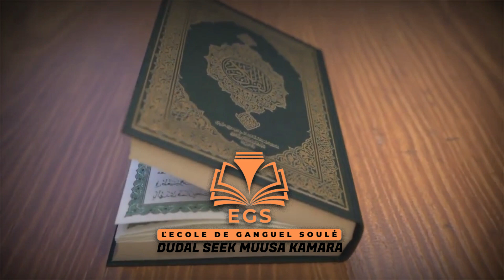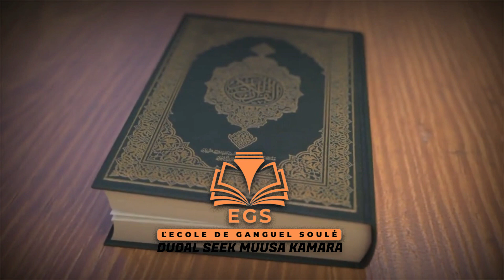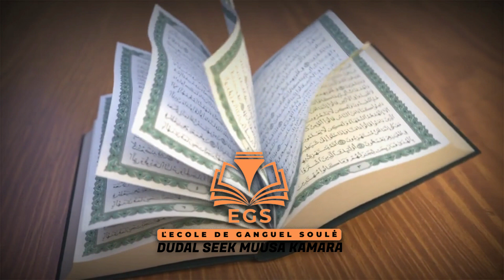AHYALOU HAWA INTERPRETATION EN OUOLOF( PARTIE 03)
L ECOLE DE GUANGUEL SOULE